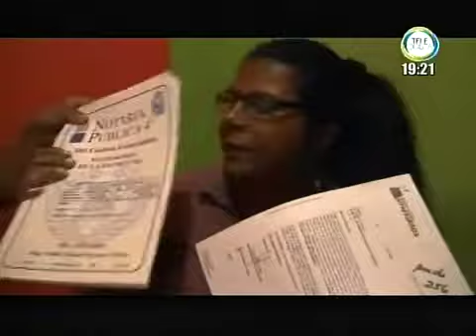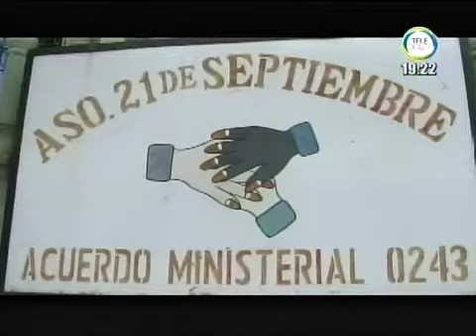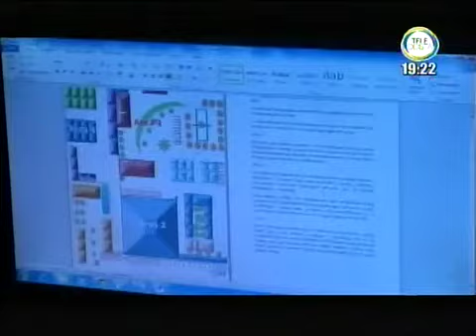TRABAJADORAS SEXUALES DENUNCIAN AMENAZAS